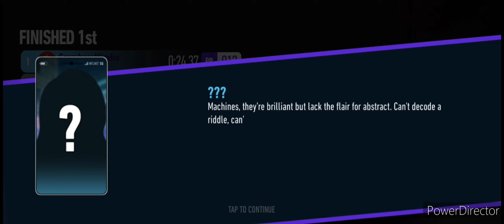2023 Koenigsegg CC850 Day 3 CRYPTIC WHISPERS | NFS No Limits: Mousetrap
00:00 Requirements: Event 7  PR 922

00:54 3-1 Cornerstone North, time trial (ecu component)
02:14 3-2 Cornerstone North, rush hour (wheel component)
   3-2 replay (motor, ecu segment) $1,405
03:40 3-3 Cornerstone South, nitro rush (turbo segment)
05:04 3-4 Cornerstone South, hunter (transmission component)
   3-4 replay (turbo, nitro segment) $2,026
06:27 3-5 Cornerstone North, nitro rush (nitro segment)
07:39 3-6 Cornerstone North, hunter (motor component)
   3-6 replay (transmission, wheel segment) $806
08:43 material  PR 912 → 922
09:35 3-7 Hope Bridge East, near miss 5, finish 1st (turbo segment)

(Materials may change due to game updates, etc.)